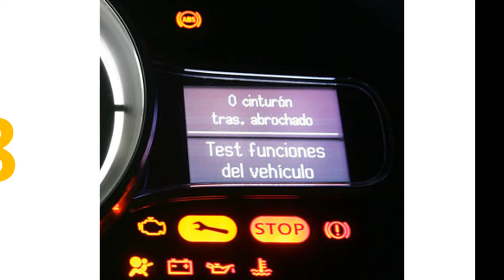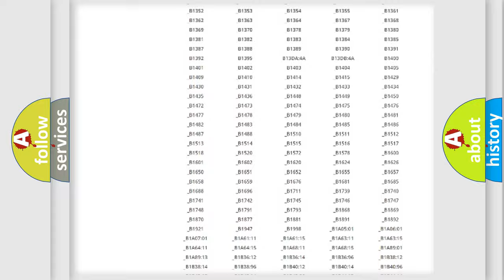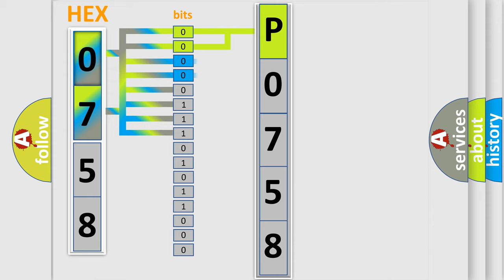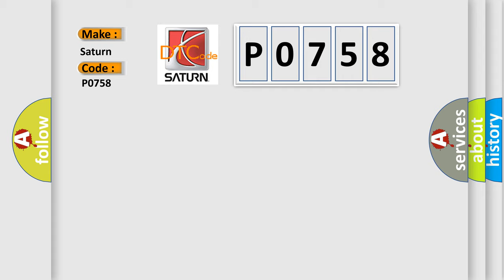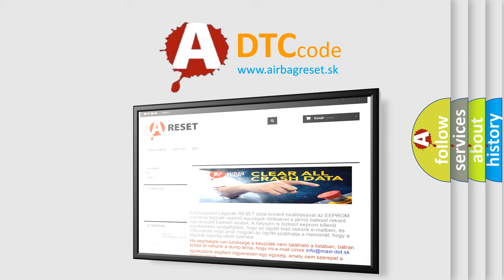DTC Saturn P0758 Short Explanation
Contents:
0:21 Basic DTC analysis according to OBD2 protocol standard.
1:48 Insight into programming
2:58 A diagnostically understandable description of the Diagnostic Trouble Code
3:05 Basic error definition

Make:
Saturn
Code:
P0758
Definition:
Lost Communication With DVD Player
Cause: